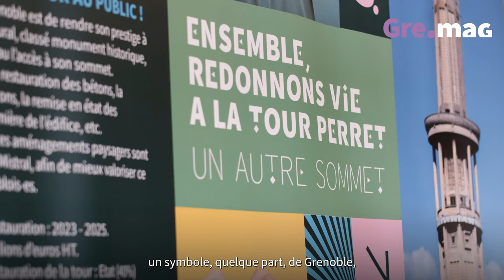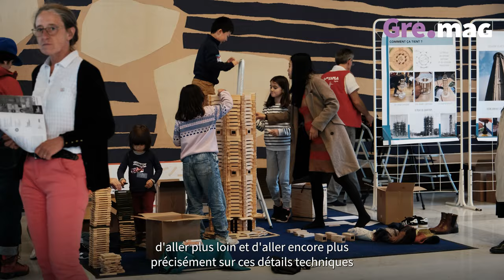Tour Perret : retour sur la journée du 13 mai.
Vous aussi participez au renouveau de la Tour Perret !